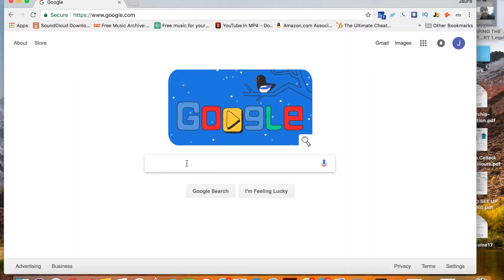Swimming with Crocodiles and Alligators! Wild Florida Airboat Ride🐊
Part 2 in Orlando. We decided to go visit some GATORS!! We choose to visit Wild Florida Airboats and Gator Park. It was truly amazing. The amount of force these animals have is amazing.